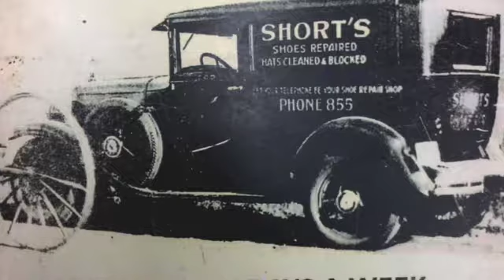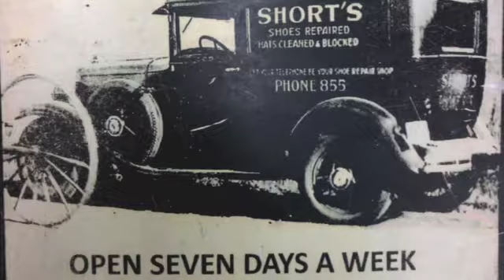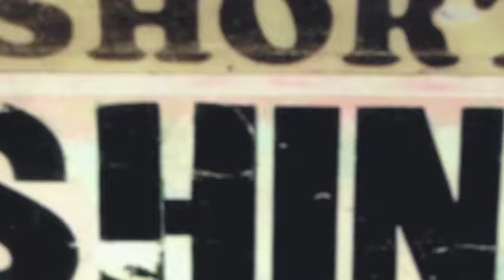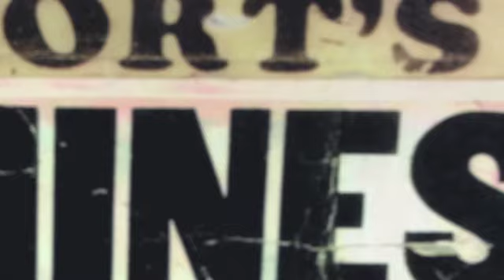H.D. Shorts Shoe Shine Information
Short's Burger and Shine